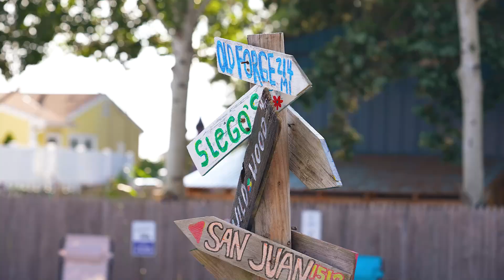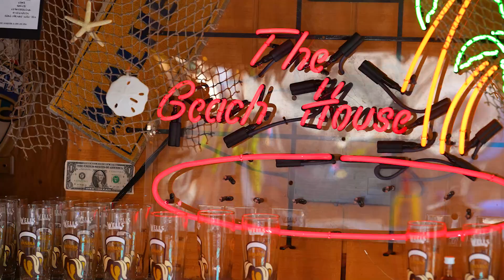718 Pacific Ave North Cape May, NJ | Shawn May Photography